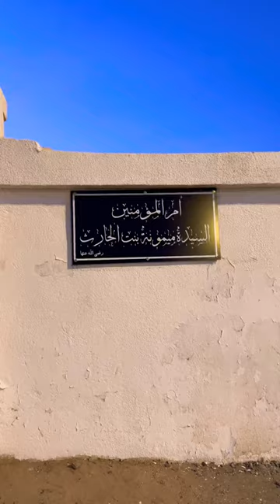Grave of Maymunah bint al-Harith